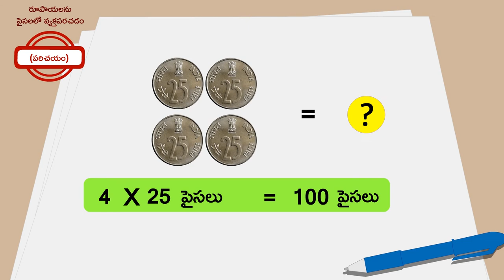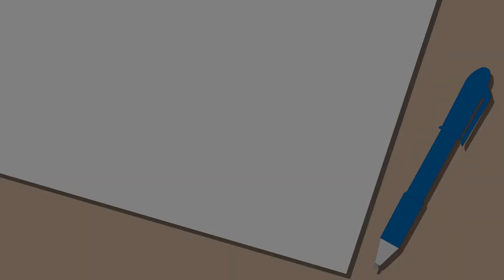రూపాయలు మరియు పైసలు|Part 1/2|Rupees and Paisa|Telugu|Class 3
రూపాయలు మరియు పైసలు|Part 1/2|Rupees and Paisa|Telugu|Class 3 | ద్రవ్యం | कक्षा 3 | NCERT | రూపాయలు మరియు పైసలు

Brick and its characteristics | Money | Grade 3 | NCERT | Rupee and Paisa

Welcome to part 1 of Conversion of rupee to paise. In this video, we will discuss the concept of Conversion of rupee to paise.